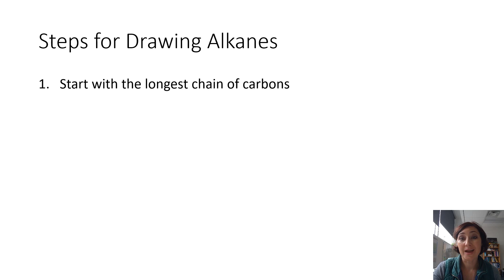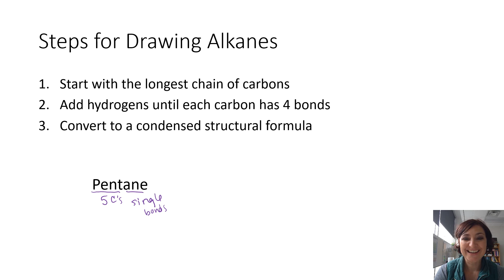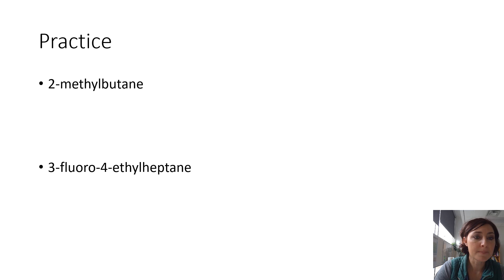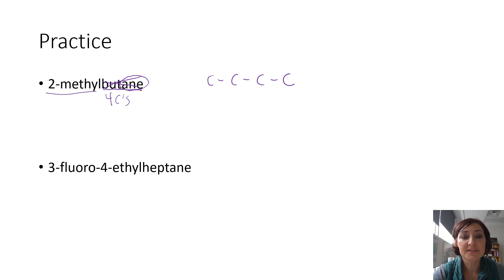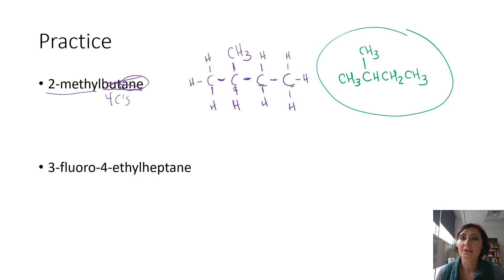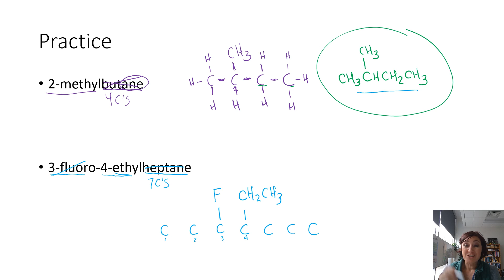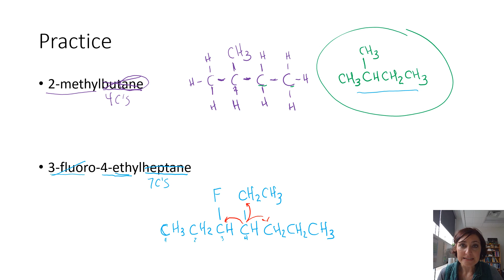Drawing Alkanes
These podcasts represent the material covered in the second-semester chemistry course for pre-nursing majors. The course is intended for and geared toward those interested in a nursing career and those planning to take the HESI.